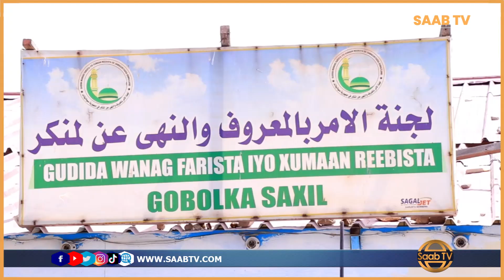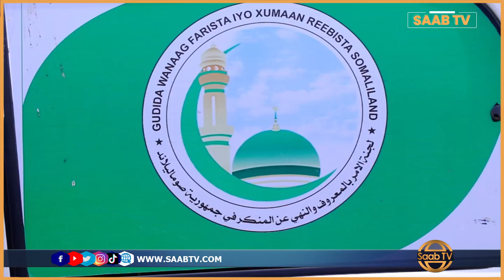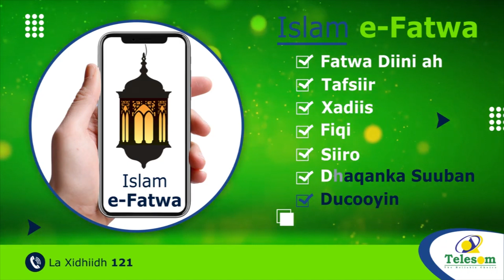Gudida Xuman Reebista Ee Gobolka Saaxil Oo Ku Baaqday In Laga Faaideysto Bisha Ramadaan